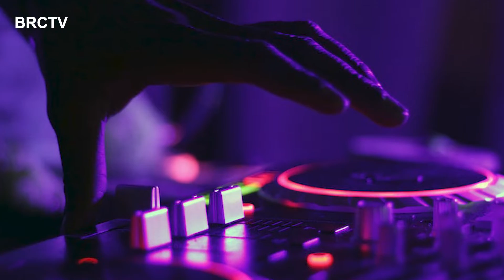जानिए ऐसे top 10 song के बारे मे जिनको सुनने के बाद ये song आपके भी पसंदीदा हो जायेंगे !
Welcome to   @BRCTV

जानिए ऐसे top 10 song के बारे मे जिनको सुनने के बाद ये song आपके भी पसंदीदा हो जायेंगे || BRCTV

atif aslam
best indian songs 2022
bollywood songs
hindi song
hindi songs
jubin nautiyal